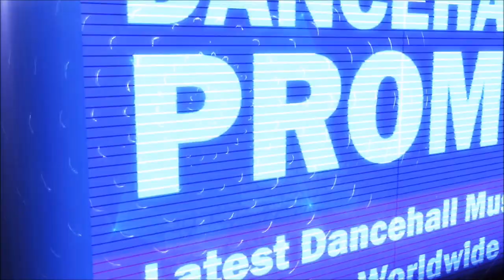Masicka - Check Di Body (Benelli Riddim) February 2017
Masicka - Check Di Body (Benelli Riddim)
PayDay Music Group.